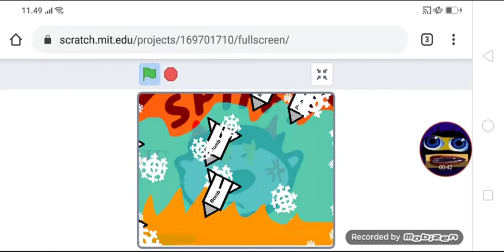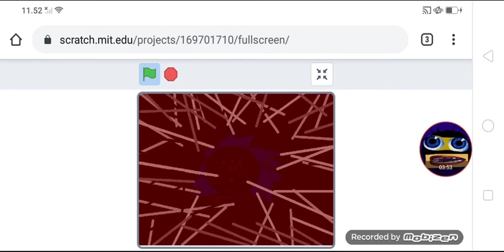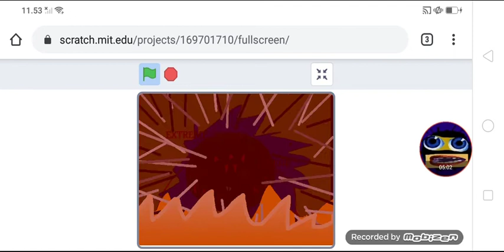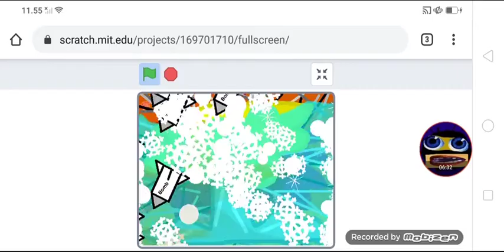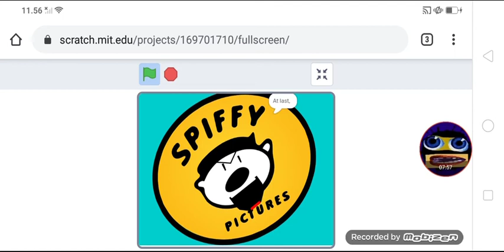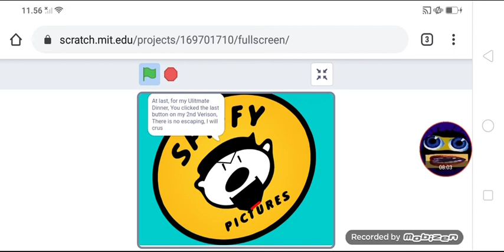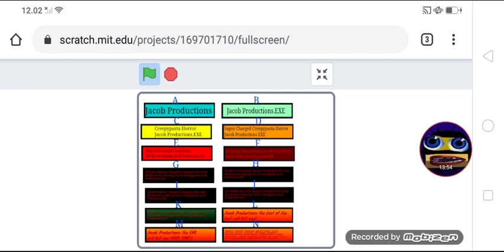Jacob Productions.EXE Buttons